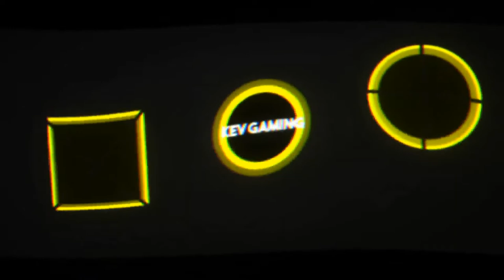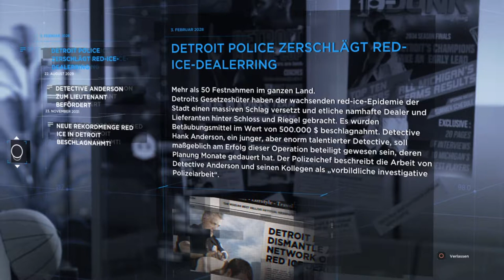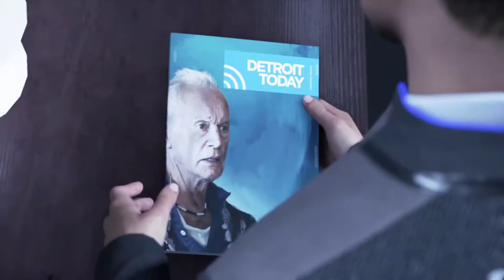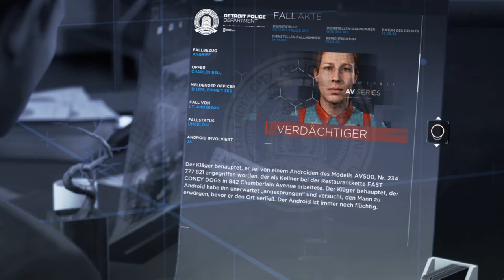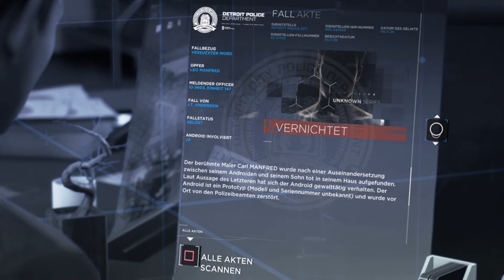Let's Play Detroit Become Human #09 Connor 2.0